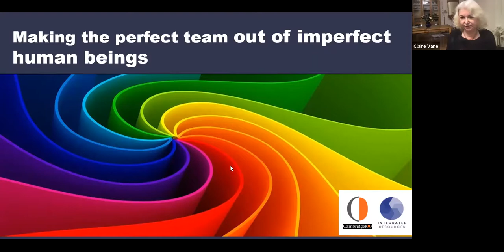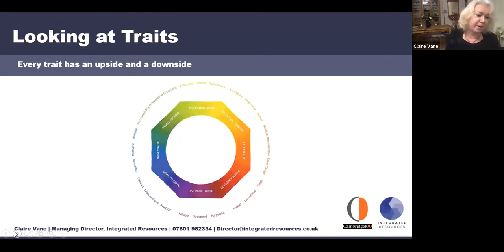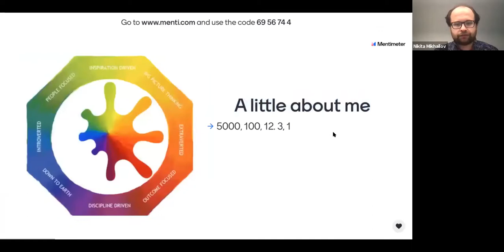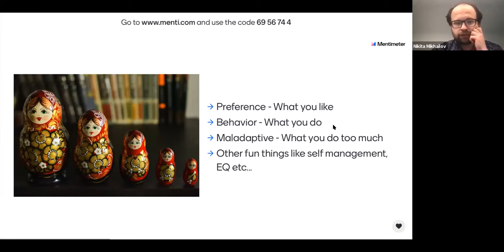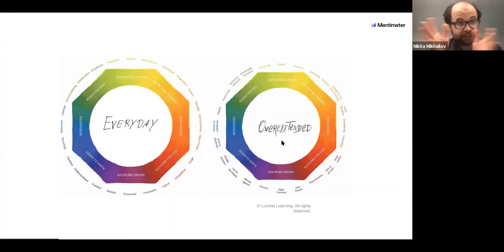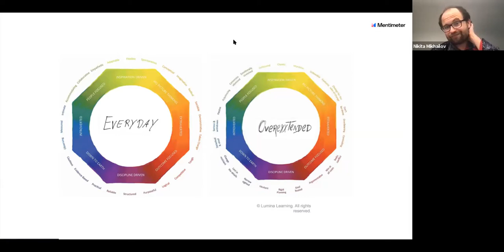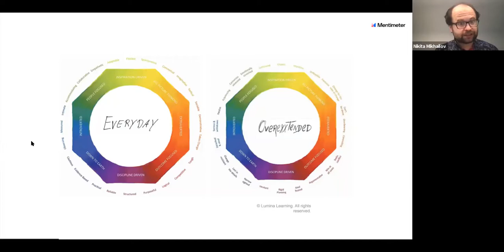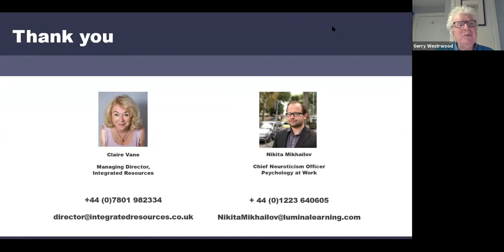Making perfect teams from imperfect human beings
This Cambridge 100 webinar explores how we can make perfect teams with imperfect humans. Claire Vane, CEO of integrated Resources and Nikita Mikhailov of Psychology at Work explores the use of psychometrics to develop teams.

Oh and did we mention the soothing piano pieces?